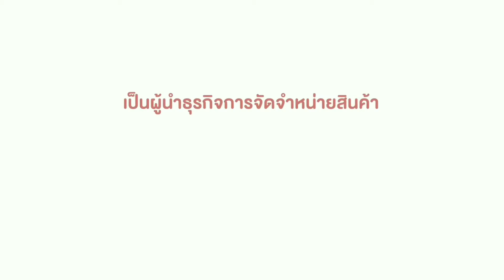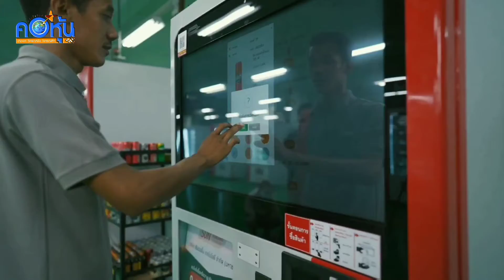“ซันเวนดิ้ง” เครื่องขายสินค้าอัตโนมัติ กลยุทธ์ตู้บริการอัตโนมัติที่ล้ำสมัย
“ซันเวนดิ้ง” เครื่องขายสินค้าอัตโนมัติ กลยุทธ์ตู้บริการอัตโนมัติที่ล้ำสมัย ต่อยอดให้ผู้บริโภคได้สนุกกับการใช้จ่ายผ่านตู้อัจฉริยะ

              ปัจจุบันเราจะพบเห็นตู้หยอดเหรียญจำหน่ายสินค้าอัตโนมัติ ในสถานีบริการน้ำมัน หอพัก อพาร์เมนต์ คอนโดมิเนียม หรือแหล่งชุมชน และมีสินค้าหลากหลายมากขึ้น โดยเฉพาะหน้ากากอนามัย ที่กำลังเป็นที่ต้องการของผู้บริโภค ดังนั้น จึงถือว่า ตอบโจทย์ผู้คนยุคนี้ได้เป็นอย่างดี และในอนาคตอาจจะมีสินค้าที่หลากหลายขึ้น เทียบเท่าร้านสะดวกซื้อเลยก็ว่าได้

            แต่ปัจจุบันผู้ประกอบการตู้จำหน่ายสินค้า ที่เป็นผู้นำตลาดนี้ คือ บริษัท ซันเวนดิ้ง เทคโนโลยี จำกัด (มหาชน) หรือ SVT ภายใต้แบรนด์ SUN Vending ได้พัฒนาตู้จำหน่ายสินค้าของบริษัทตัวเอง จนอาจจะเรียกว่า ตู้อัจฉริยะ หรือ ตู้สมาร์ท และกำลังจะส่งบริษัทเข้าซื้อขายหุ้นในตลาดหลักทรัพย์ฯอีกด้วย

            คุณคเณศร์ อรรถไพศาลกุล รองผู้อำนวยการฝ่ายการตลาด SVT กล่าวว่า สิ่งสำคัญที่ SUN VENDING ดู คือ เรื่องโลเคชั่นที่ไปตั้ง สำหรับ ค่าเช่าพื้นที่จะมีหลากหลายตามโลเคชั่นของแต่ละพื้นที่ จะมีแบบที่จ่ายต่อเดือน มีแบ่งเปอร์เซ็นต์จากยอดขาย ราคาขึ้นอยู่กับเจ้าของพื้นที่ จะแตกต่างกันออกไป

            “ถ้าเป็นพื้นที่ที่มีศักยภาพสูง เช่น BTS พื้นที่นี้จะมีราคาสูง ถ้าเป็นกลุ่มโรงงานอุตสาหกรรม ค่าเช่าพื้นที่เช่าจะถูกกว่า จะโฟกัสในเรื่องของการให้บริการ การเติมสินค้าให้มีอยู่ในตู้อย่างสม่ำเสมอ ต่อความต้องการของในกลุ่มบริเวณโรงงานนั้น และสินค้าที่ตอบโจทย์ต่อความต้องการของพนักงานในแต่ละโรงงาน ราคาของแต่ละพื้นที่จะแตกต่างกัน

            สำหรับ การแข่งขันด้านการตลาด จะมีคู่แข่งทั้งทางตรงและทางอ้อม ทางตรง คือ เวนดิ้งพลัส และฟอร์ท ที่ทำตู้จำหน่ายสินค้าเหมือนกัน ส่วนทางด้านคู่แข่งทางอ้อม คือ ร้านค้าต่างๆที่ถือว่าเป็นคู่แข่ง กลยุทธ์ SVT มีจุดเด่น คือมีการให้บริการด้านโลจิสติกส์ ที่แข็งแกร่ง มีถึง 11 สาขา กินพื้นที่ครอบคลุม 26 จังหวัด ทำให้ผู้ใช้บริการมาที่ตู้ SVT แล้วจะได้ใช้บริการ ในการซื้อสินค้า ง่ายสะดวกบริการ 24 ชั่วโมงจะไม่รู้สึกผิดหวัง ทำให้คุ้นเคยกับใช้ตู้บริการ

            ปัจจุบัน SVT มีการสื่อสารด้านการตลาดให้ผู้บริโภคได้รู้จัก ในช่องทางต่างๆมากยิ่งขึ้น ไม่ว่าจะเป็นสื่อโซเชียล การนำตู้ไปตั้งในชุมชนต่างๆ เพื่อให้ผู้บริโภครู้จักมากขึ้น การที่มีพันธมิตรที่ดีไม่ว่าจะเป็นกลุ่ม เซลล์ ออโตโมบิล ในการให้บริการตู้ตามสถานีบริการน้ำมันต่างๆ รวมถึงห้างสรรพสินค้าที่มีให้บริการอยู่จำนวนมาก ไม่ว่าจะเป็นห้างสรรพสินค้าชั้นนำ จะทำให้สร้างความคุ้นเคยกับผู้บริโภค ว่า ซันเทรดดิ้ง รีเทล ค้าปลีก ตู้สินค้าอัตโนมัติ และในอนาคตจะมีกิจกรรมทางด้านการตลาด ที่จะต่อยอดเข้าไปให้ผู้บริโภคได้สนุกกับการใช้จ่ายผ่านตู้อีกมากมายตามแผนงานในอนาคต”คุณคเณศร์ กล่าว